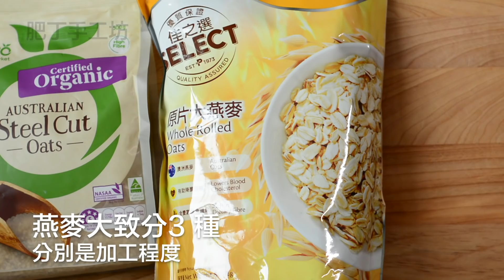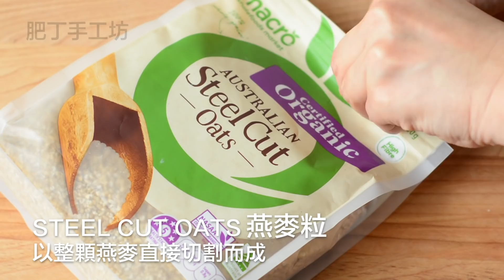好吃不發胖⁉️ 低糖低脂無鮮奶油❗️隔夜燕麥變布丁❓How overnight oat turn to become Serradura Pudding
材料表／完整圖文食譜

穀麥在外國很流行，以燕麥片、堅果、蜂蜜作為原料，經過烘烤，放入密封瓶後隨時可以食用。肥丁平時會製作一些穀麥 Granola，作早餐或零食。從穀麥得到靈感，以烤過的燕麥加入炒開花的糙米，打碎取代瑪利餅乾，口感和餅乾碎很相似。燕麥低脂低膽固醇，又可以提供膳食纖維，飽肚感強，可提供持久的能量。

以希臘式優格取代鮮奶油，調整希臘式優格和抺茶的比例，平平無奇的木糠布甸立即搖身一變，綠色漸變色層很有 Pantone 感。換上低脂食材，木糠布甸也可以健康吃了
📩  WeChat : Gary_DT

如果大家想表達對肥丁的支持，快來加入頻道會員

Food Porn, Peaceful Cuisine, Satisfying, Cooking, Baking, Dessert
F & B, Lifestyle, Cooking Therapy, Culinary, Kitchen

📩  WeChat ID: Gary_DT

【微信群】beanpandacook （註明油管來加群）

【抖音】beanpandacook

肥丁的料理書
《就愛那抹綠！抹茶食光：輕食×飲品×冰品×甜點，38種甘醇微苦的美味提案》

抹茶隔夜燕麥變身木糠布丁【好吃不發胖】How to Make Matcha Serradura Pudding Portuguese Sawdust pudding